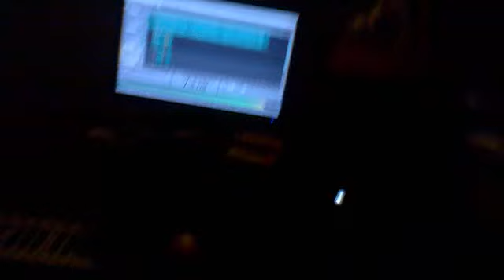Prewiev 2 De WhatsApp - Yazid Ft. Axel & Naggu Flow